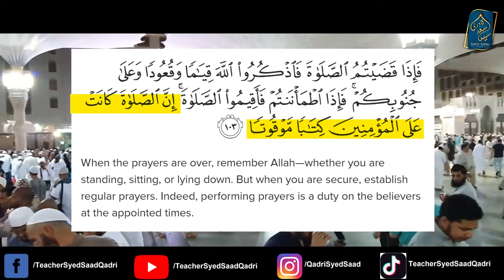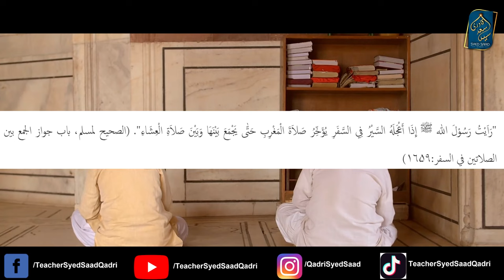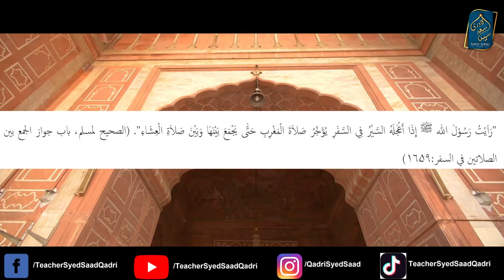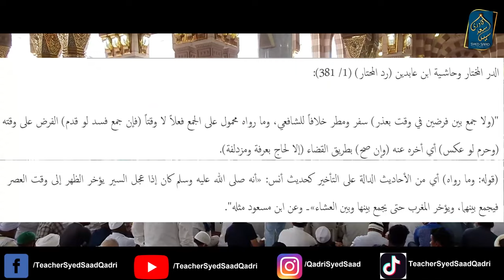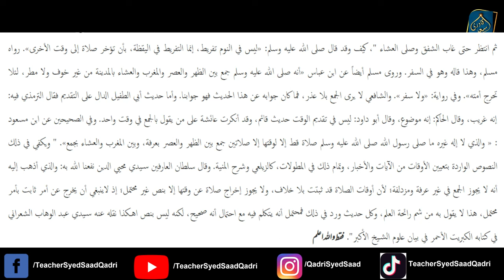kya Hanfi ke leye Safar mein do namzain jama karna jaiz hai?